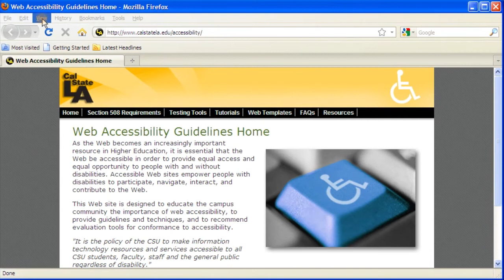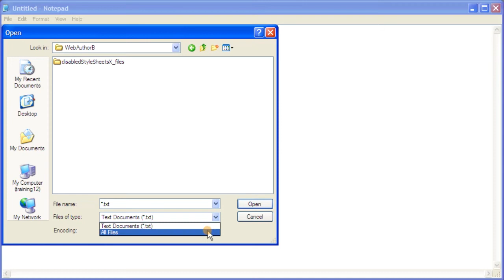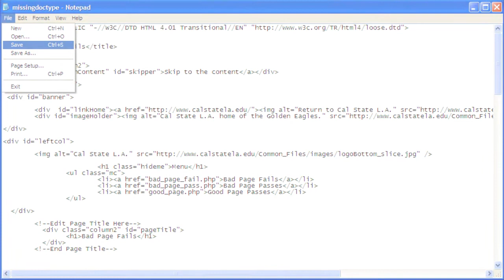Adding a missing Doctype: Web Accessibility Manual Checks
This Web accessibility tutorial demonstrates how to add a declaration type document (DTD) or doctype to a Web page.

The doctype helps test Web pages for HTML validity (Web page code compliance) and tells the browser how to render the page in standards compliant mode.